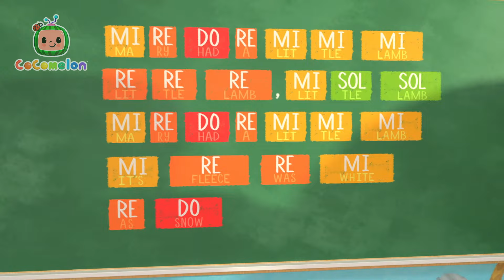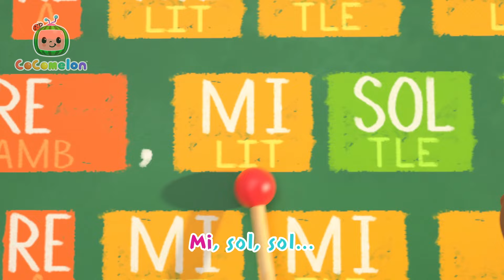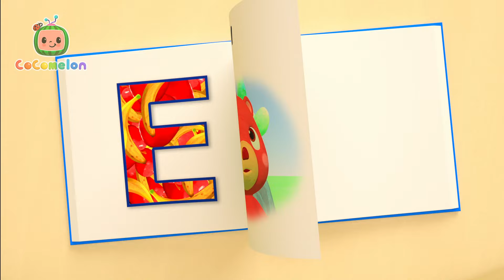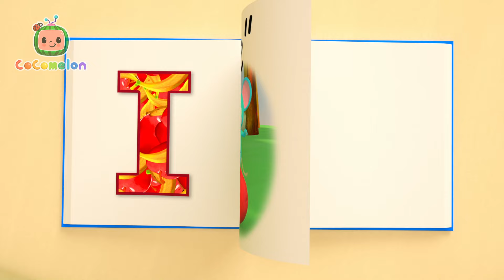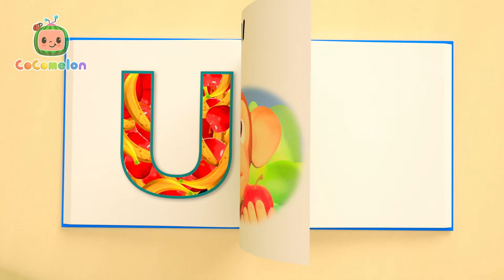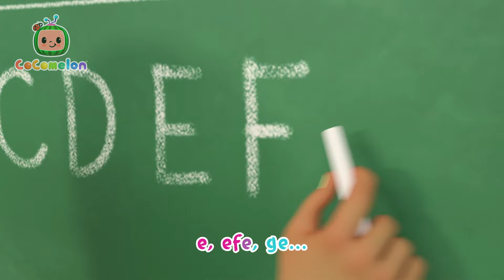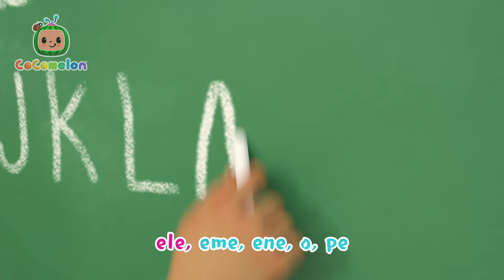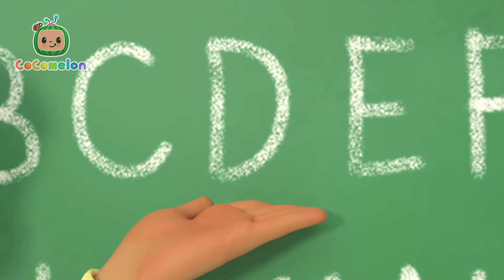Canción del avión | 🍉 Cocomelon 📺 TV para niños 📺 Caricaturas, dibujos animados para niños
Moonbug  TV para niños es el mejor sitio para encontrar los videos infantiles favoritos de los infantes. Mira aventuras divertidas, aprende y canta!

¡Moonbug Kids es un lugar donde los niños de todo el mundo pueden aprender acerca de la compasión y la empatía mientras ven caricaturas y cantan al ritmo de sus canciones favoritas!

00:00 Canción del avión
02:48 Diez en la cama
06:35 Salvamos la Tierra
10:18 La canción de la música
13:36 Manzanas y Bananas
17:37 El abecedario
21:05 Un pez vivo atrape
22:52 Canción para ayudar
25:44 El Día de las Madres
28:53 Mi hermanita
31:50 Hora de dormir (Cámping)
35:15 A nadar
37:47 Disfraz de noche de brujas
40:53 Los vehículos de construcción
44:34 Empleos profesionales
48:08 La sorpresa de cumpleaños de JJ
50:43 Manzanas y bananas
54:13 Blues del osito de peluche
57:24 CCM0346LAS
59:53 La playa
1:02:30 El sin mover